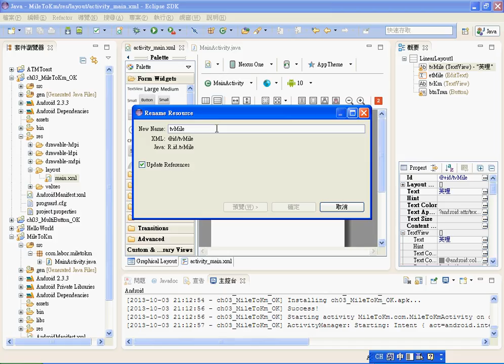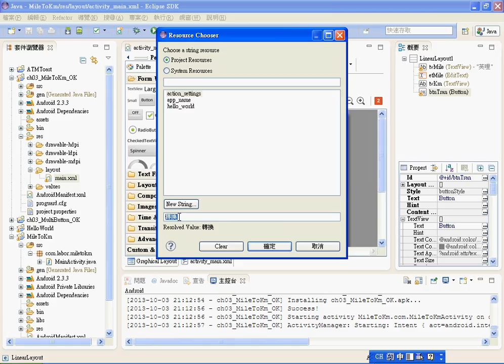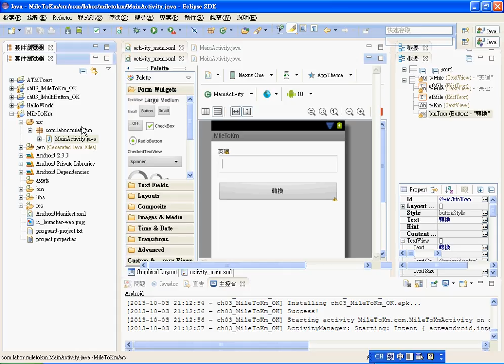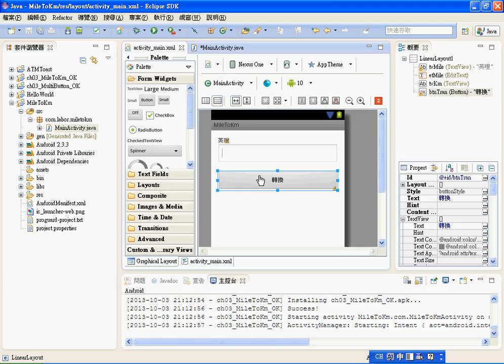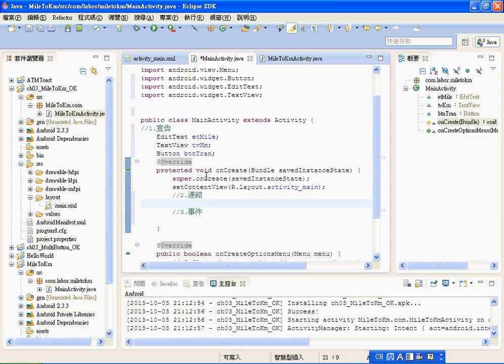06 英哩轉公里介面設計與程式設計